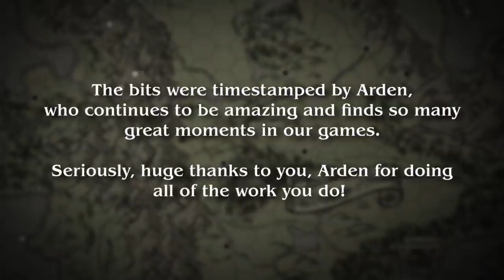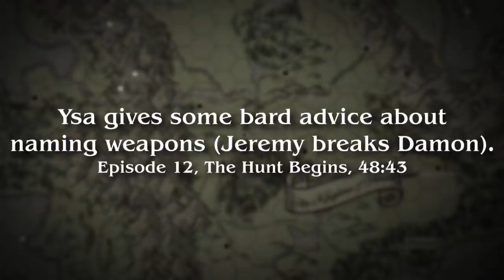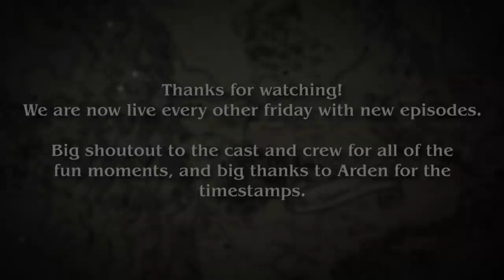Adventurers of Avnia Highlights: Episodes 1 - 22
00:00 Introduction
00:55 Farren can't catch a break
01:15 Ysa insults rats to death
01:53 RIP Pythias
02:31 Jacob and Grace have a nerd-off
03:30 Bag-ception
04:24 Farren's drink of choice
05:01 Jack and Jacob's next stream: LOTR reenacted
05:49 Ah yes, the new Avnia player, Ralph
06:10 Different ways to deal with an Owlbear cub
06:51 Who uses a sling anymore?
07:27 Damon's passionate about who goes in front
07:58 A true Scooby Doo scenario
08:29 Farren apologizes for smiting
08:52 The unintentional joke
09:19 Damon and his 10 wisdom
10:44 Ah yes, the legend of Super Mario 64
11:21 Kyree tries stealthing by turning sideways
12:01 A good song parody
12:44 Damon figures out Faren's age
13:29 Ysa is just eavesdropping
13:58 The fourth unforgivable curse
15:01 Damon the helicopter parent
15:36 Jeremy brings up a good point
16:21 Damon's secret fear
17:42 Farren's oath
18:50 Gotta love relentless endurance
19:20 Jeremy's nickname for Vivona
20:04 Damon invents weaponized carrots for Jeremy
21:10 The pain of all dungeon masters
22:07 What is Texas?
22:52 Roll20 jump scare
23:34 Farren finds the stealthiest hiding spot
24:52 Jeremy curses
25:37 RIP Kyree's arm
27:25 Ysa gives some bard advice about naming weapons
29:19 There are so many Markham Southwells here
30:29 Jacob/Damon's rant
32:05 Now Kyree has to go parent Farren
33:23 Ysa canonically beats up wizards for their spells
34:21 Healing the tree
35:59 James Bond exists in thei universe now
37:15 Ysa is just confused
37:46 Damon recognizes the orcs
39:38 French Onion soup all day every day
40:13 Jacob describes this section of the world fairly accurately
40:35 Jeremy's cursing
41:01 Pythias can quack!?
42:49 Baron is Sans confirmed
43:26 Pythias visits Kyree
44:20 The party has varied knowledge
45:18 Baron's spooky math
48:40 Baron's kicked the bucket already?
50:41 Out of context D&D
51:13 The Carrot-Smith family
56:45 Baron has formulated a very accurate theory
57:49 Pythias, breaker of doors
58:36 Baron has some serious one-liners
59:30 Just a normal guy with lair actions
1:00:42 Damon is ended by punk damage
1:01:29 Grief
1:04:41 The joke that will never go away
1:05:27 Rocks fall, Jeremy is squished
1:06:16 Damon's childhood games
1:07:57 ...and...scene
1:08:19 All of Jeremy's wild shapes have a hat
1:09:14 Pupu and non-descript hag
1:11:01 Outro